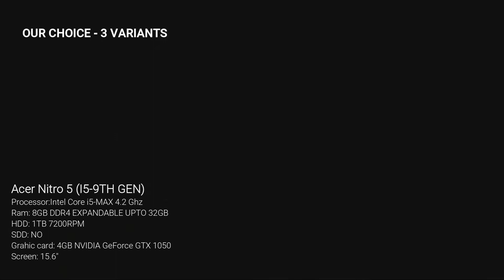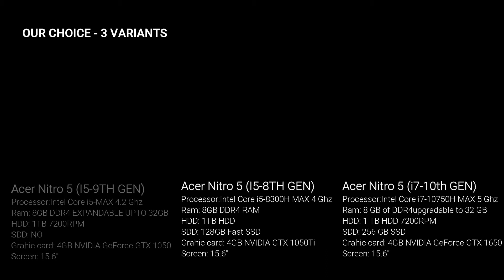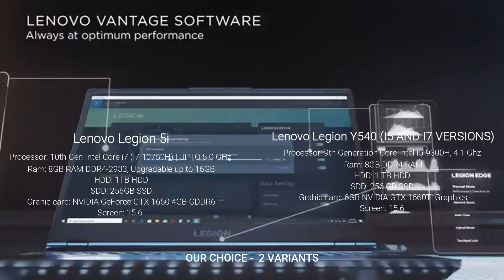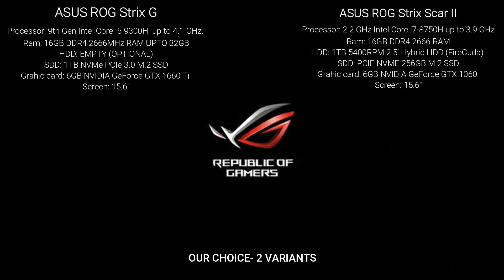BEST GAMING LAPTOPS TO BUY IN 2021 | AMAZON FESTIVAL OFFERS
GET THESE LAPTOPS AT UNBELIEVABLE PRICES DURING THIS AMAZON GREAT INDIAN FESTIVAL

1. Acer Nitro 5 (I5-9TH GEN)
Processor:Intel Core i5-9th Gen,turbo up to 4.10 Ghz
Ram: 8GB DDR4 EXPANDABLE UPTO 32GB
HDD: 1TB 7200RPM
SDD: NO
Grahic card: NVIDIA GeForce GTX 1050 with 4 GB of dedicated GDDR5 VRAM
Screen: 15.6"
SEE THE PRICE

2.Acer Nitro 5 AN515-52 (I5-8TH GEN)
Processor:Intel Core i5-8300H (8TH GEN) Quad Core. Turbo boost upto 4.00GHz
Ram: 8GB DDR4 RAM upgradeable upto 32GB RAM
HDD: 1TB HDD
SDD: 128GB Fast SSD
Grahic card: NVIDIA GTX Graphics 1050Ti 4GB GDDR5 VRAM
Screen: 15.6"
SEE THE PRICE

3.Acer Nitro 5 (i7-10th GEN)
Processor:Intel Core i7-10750H processor, turbo up to 5 Ghz
Ram: 8 GB of DDR4 system memory, upgradable to 32 GB
HDD: 1 TB HDD 7200RPM
SDD: 256 GB SSD
Grahic card: NVIDIA GeForce GTX 1650 with 4GB of dedicated GDDR6 VRAM
Screen: 15.6"
SEE THE PRICE

4.ASUS TUF Gaming A15 (RYZEN 5)
Processor: AMD Ryzen 5 4600H Processor 3.0 GHz (up to 4.0 GHz, 6 Cores, 12 Threads)
Ram: 8GB DDR4 3200MHz RAM, Upgradeable up to 32GB using 2x SO-DIMM Slot with
HDD: 1TB 5400RPM 2.5-inch SATA HDD
SDD: 256GB M.2 NVMe PCIe 3.0 SSD
Grahic card: NVIDIA GeForce GTX 1650 GDDR6 4GB VRAM
Screen: 15.6"
SEE THE PRICE

5.ASUS TUF Gaming A15 (RYZEN 7)
Processor: AMD Ryzen 7 4800H Processor 2.9 GHz (8MB Cache, up to 4.2 GHz, 8 Cores, 16 Threads)
Ram: 8GB DDR4 3200MHz RAM, Upgradeable up to 32GB using 2x SO-DIMM Slot
HDD: 1TB 5400RPM 2.5" SATA HDD
SDD: 256GB M.2 NVMe PCIe 3.0 SSD with empty 1x M.2 Slot for SSD Storage Expansion
Grahic card: NVIDIA GeForce GTX 1660Ti GDDR6 6GB VRAM
Screen: 15.6"
SEE THE PRICE

6.Lenovo Legion 5i
Processor: 10th Gen Intel Core i7 (i7-10750H) | Speed: 2.6 GHz (Base) - 5.0 GHz (Max) | 6 Cores | 12MB Cache
Ram: 8GB RAM DDR4-2933, Upgradable up to 16GB
HDD: 1TB HDD
SDD: 256GB SSD
Grahic card: NVIDIA GeForce GTX 1650 4GB GDDR6
Screen: 15.6"
SEE THE PRICE

7.Lenovo Legion Y540 (I5 AND I7 VERSIONS)
Processor: 9th Generation Core Intel I5-9300H, 2.4 Ghz base speed, 4.1 Ghz max speed, 4 Cores, 8Mb Smart Cache
Ram: 8GB DDR4 RAM
HDD: 1 TB HDD
Grahic card: 6GB NVIDIA GTX 1660Ti Graphics
Screen: 15.6"
SEE THE PRICE

8.ASUS ROG Strix G
Processor: 9th Gen Intel Core i5-9300H Processor 2.4 GHz (8MB Cache, up to 4.1 GHz, 4 Cores, 8 Threads)
Ram: 16GB DDR4 2666MHz RAM upgradeable up to 32GB using 2x SO-DIMM Slot
HDD: empty 1x 2.5-inch SATA Slot for Storage Expansion. (OPTIONAL)
SDD: 1TB NVMe PCIe 3.0 M.2 SSD
Grahic card: Dedicated NVIDIA GeForce GTX 1660 Ti GDDR6 6GB VRAM
Screen: 15.6"
SEE THE PRICE

9.ASUS ROG Strix Scar II
Processor: 2.2 GHz Intel Core i7-8750H Processor (9M Cache, up to 3.9 GHz) 8th Gen processor
Ram: 16GB DDR4 2666 RAM
HDD: 1TB 5400RPM 2.5’ Hybrid HDD (FireCuda)
SDD: PCI-E NVME 256GB M.2 SSD
Graphic card: NVIDIA GeForce GTX 1060 GDDR5 6GB Graphics
Screen: 15.6"
SEE THE PRICE